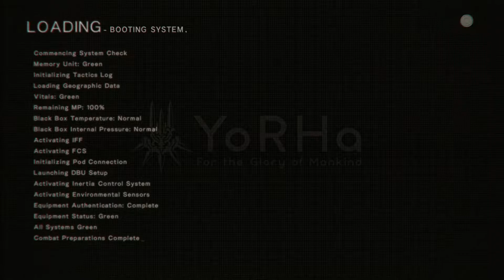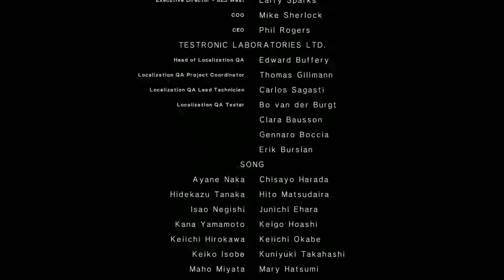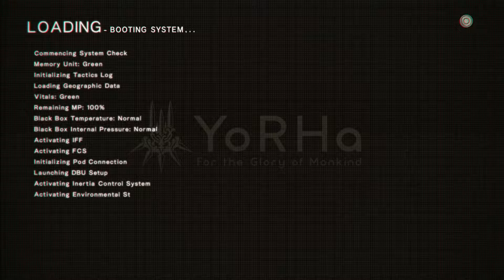ÚPLNÝ KONEC + HODNOCENÍ! | NieR: Automata #37 | Let'sPlay CZ/Česky [1080p] [PC]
37.závěrečný díl z herní Let'sPlay série "NieR: Automata"

Vývojář & Vydavatel: Square Enix